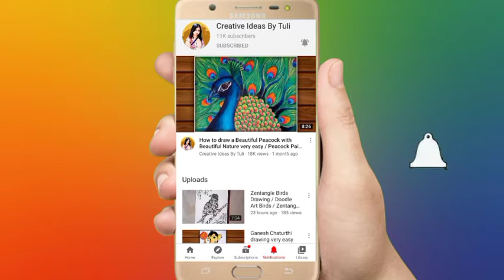Ma durga drawing very easy for begginers/ Autumn scenery drawing/ Beautiful Durga ma drawing